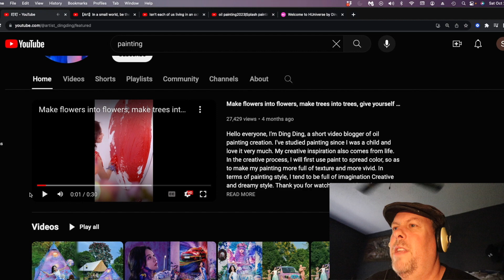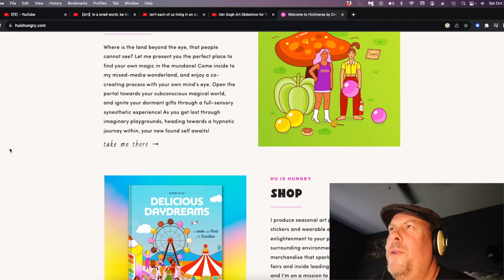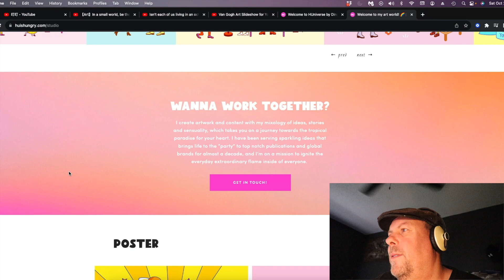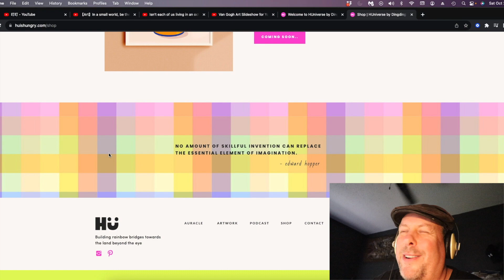Ding Ding Attack art